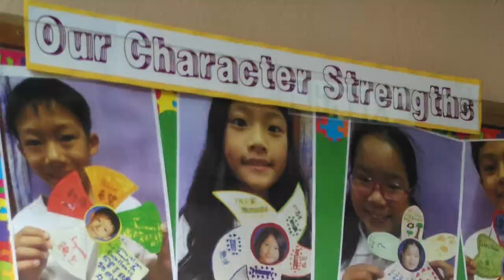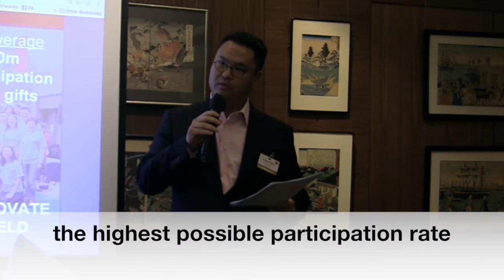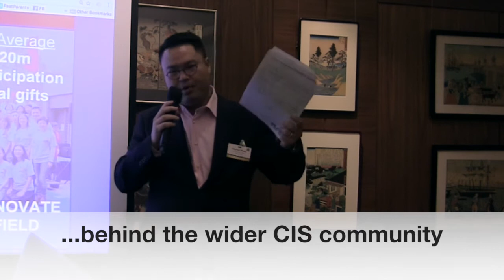Why We Love the Annual Fund 2016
Hear from this year's Annual Fund Co-Chairs. Their team of 180 parent Advocates is the school's largest volunteer group.